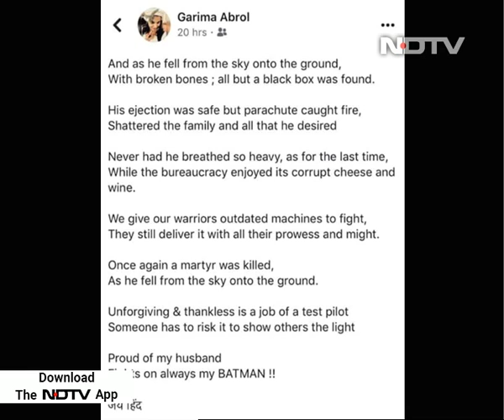Defence Minister Meets Families Of Pilots Killed In Air Force Plane Crash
Defence Minister Nirmala Sitharaman today met the families of the two pilots killed in the Indian Air Force (IAF) plane crash in Bengaluru on February 1. Squadron Leaders Samir Abrol and Siddhartha Negi died after a newly-upgraded Mirage 2000 fighter crashed at the HAL airport.